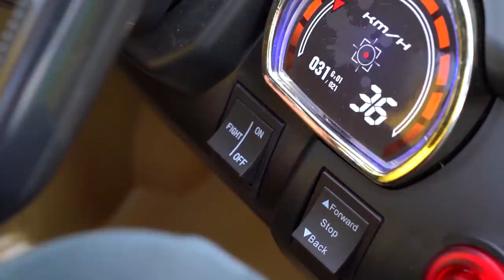Сеня играет в профессию Военного